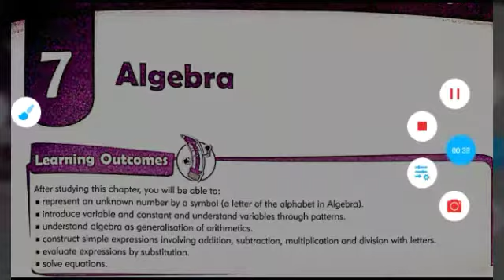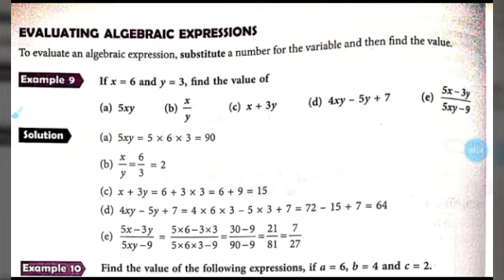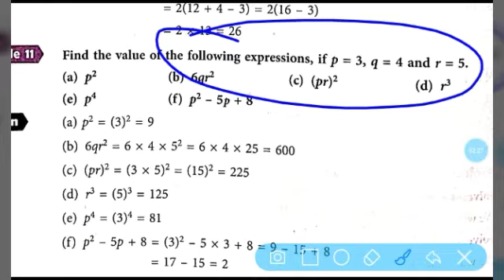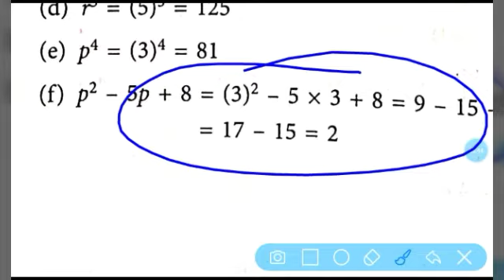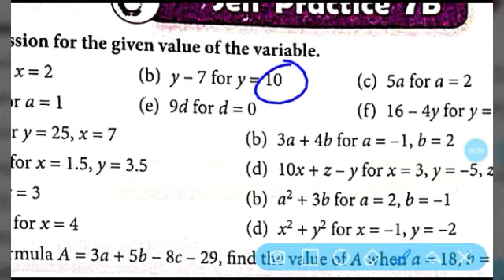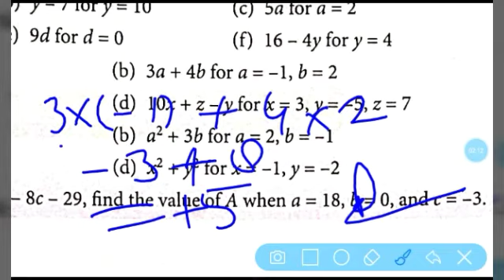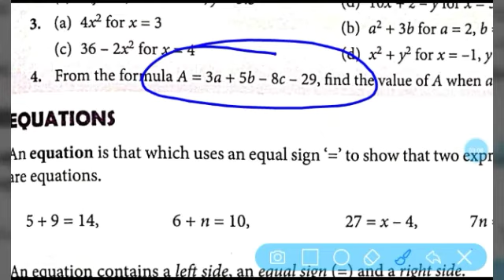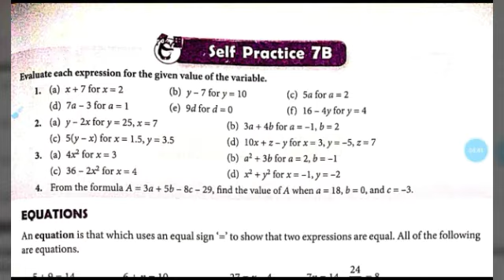Class 6 maths | Chapter 7 Algebra Part 2 | mkd agrim academy